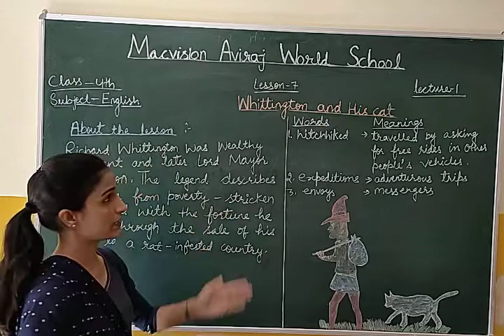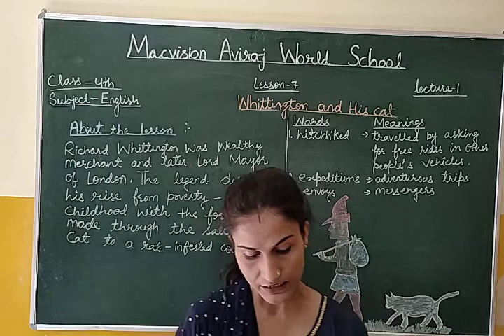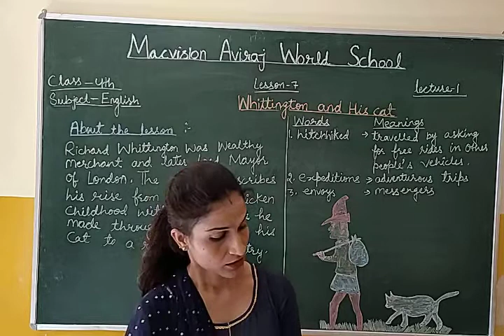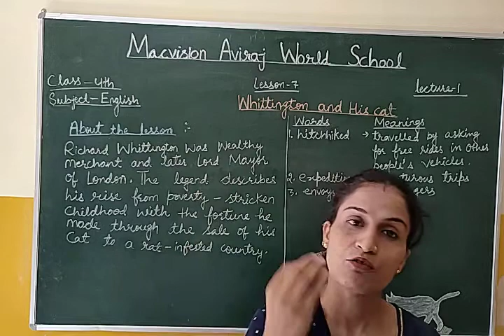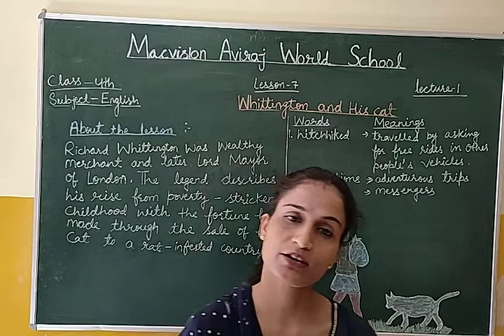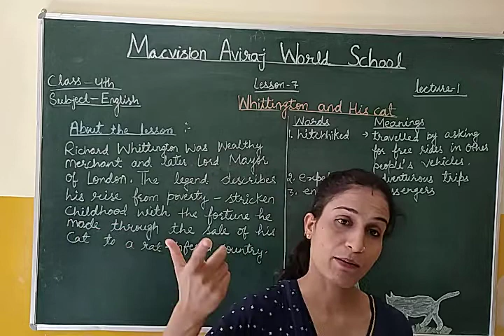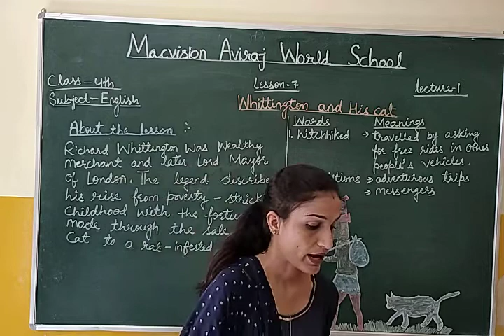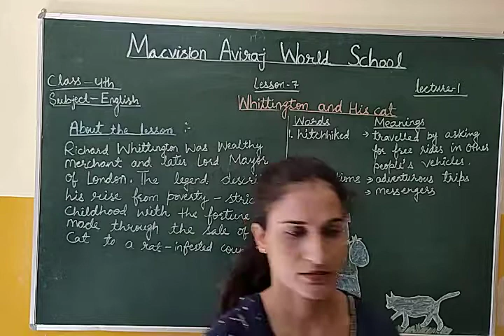CLASS- 4TH , ENGLISH , LEC.1 , (WHITTINGTON AND HIS CAT)